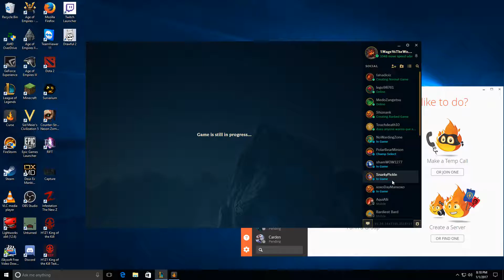Trynamere in ARAM is a Tough Play!